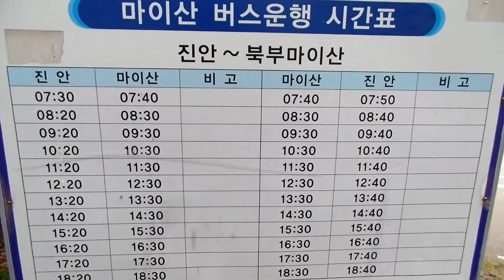진안 마이산 시내버스 시간표 . Bus Timetable . 진안군 마이산 시내버스 북부 정류장 . Maisan . Jinan . Jeollado. 全羅北道 . KOREA